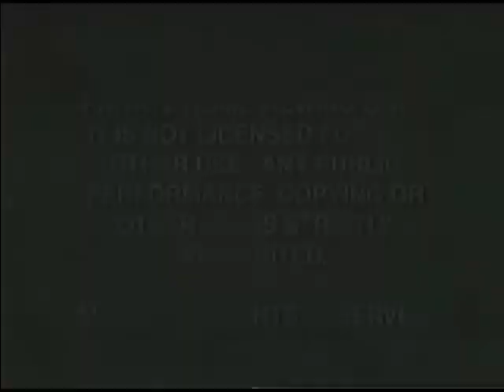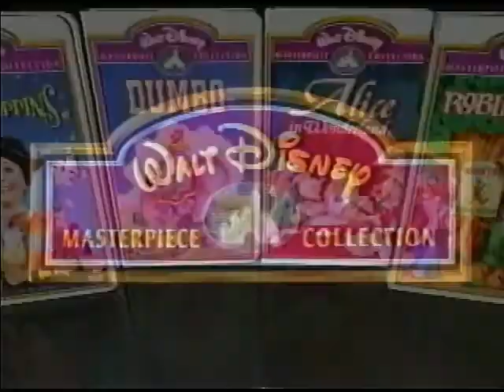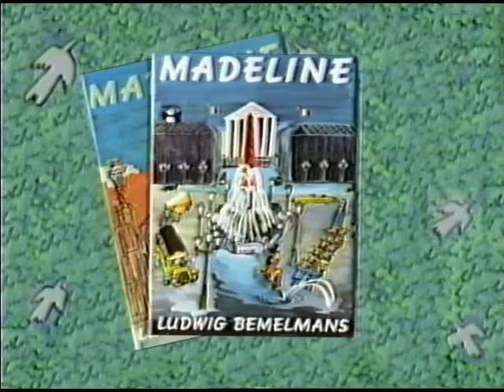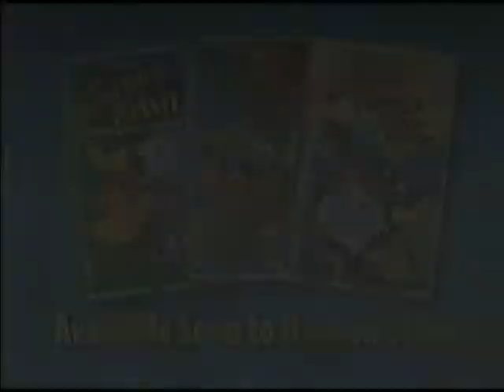Opening to 101 Dalmatians 1999 VHS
Here are the previews:
1. Green Warnings (1997)
2. 1991 Gold Walt Disney Home Video Logo (Black Background)
3. "Coming Soon to Theaters"
4. Doug's 1st Movie Trailer
5. Now Available to Own on Videocassette
6. Walt Disney Masterpiece Collection Promo
7. Coming Soon to Own on Videocassette
8. A Bug's Life Preview
9. Madeline: Lost in Paris Preview
10. The Brave Little Toaster to the Rescue Preview
11. Mouse Works Short: Pluto Gets the Paper (Not Shown Due to Copyright)
12. Feature Presentation
13. THX Logo
14. Walt Disney Pictures Logo
15. Buena Vista Logo

THIS CLIP IS FOR ENTERTAINMENT AND HISTORICAL PURPOSES ONLY.